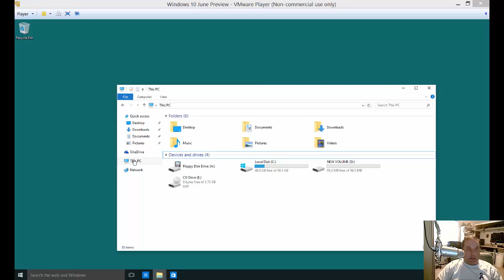How to change FAT32 to NTFS in Windows 10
Author, teacher, and talk show host Robert McMillen shows you how to change FAT32 to NTFS in Windows 10